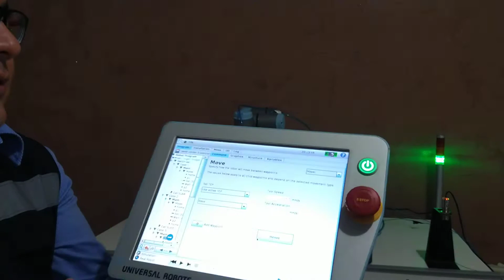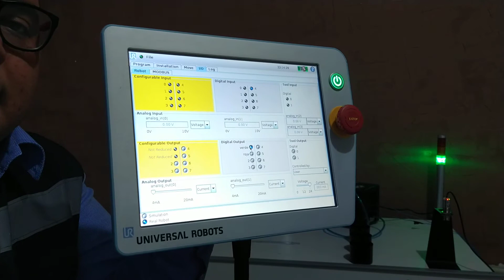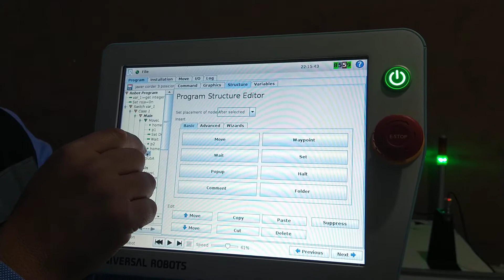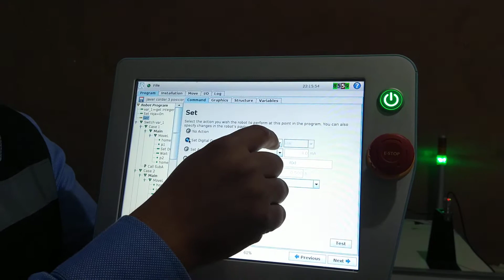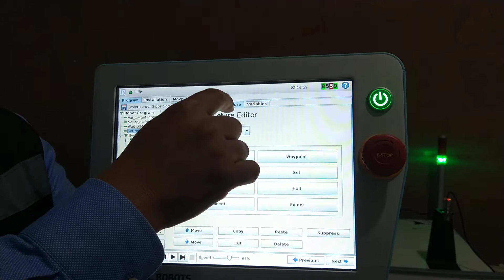Entradas y Salidas Digitales en Universal Robots.